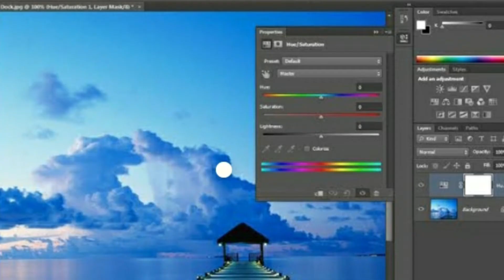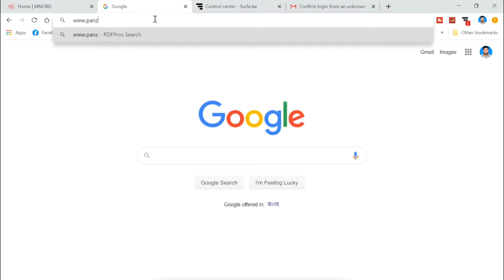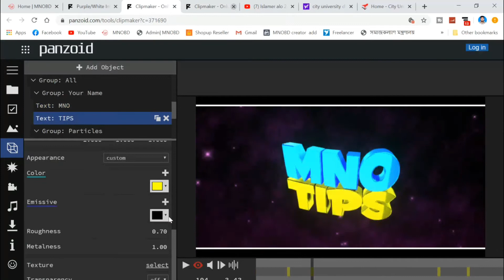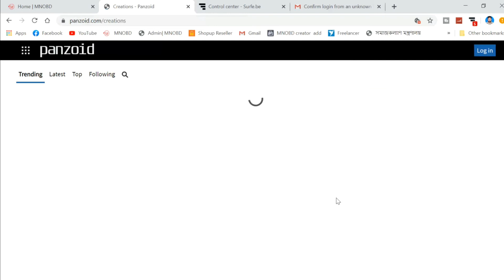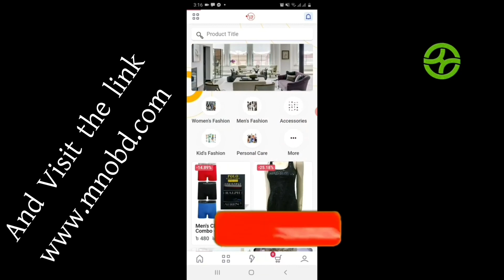How to make an intro for youtube videos 2020 | Create free intro video without any Software |Mnotips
An UPDATED version of our How To Make a Video Intro for YouTube Tutorial! Learn how to make a video intro, logo sting or video bumper for YouTube step-by-step,

Related tag -
how to make intro for youtube videos 2020,
how to make intro for youtube videos on android,
Create free intro video without any softer,
how to make intro for youtube videos bangla,
How to make 3D intro on android,
Best YouTube intro maker,
How to make a YouTube intro animation,
Free gaming intro maker,
YouTube intro maker app,
Intro maker panzoid,
Intro maker download,
Free intro videos,
3D intro maker,
how to make a video intro,
video intro for youtube,
how to make intros for youtube,